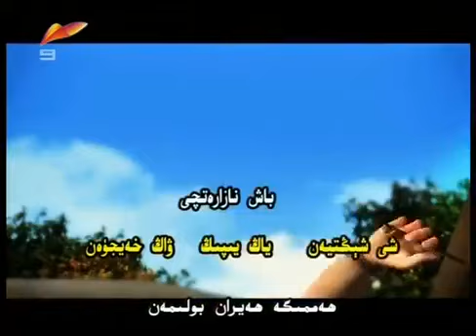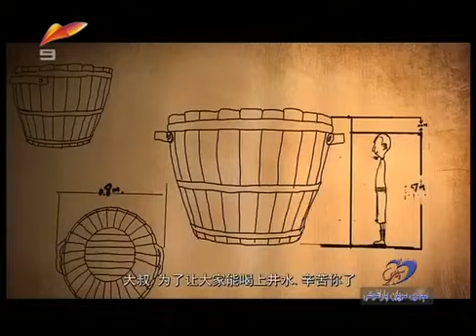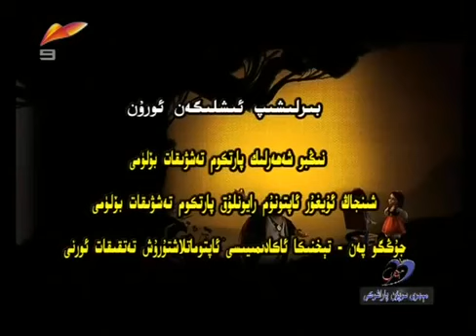Уйгурский мультфильм "Җамәй". 11 серия